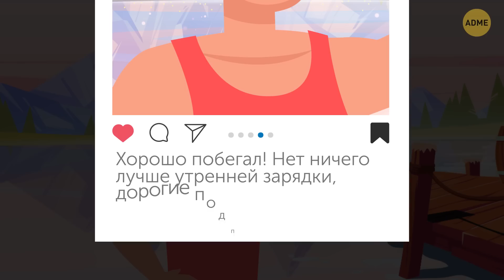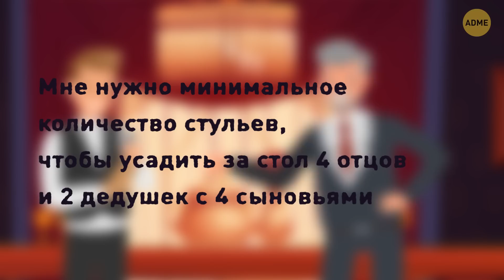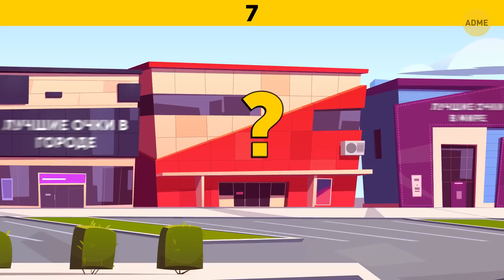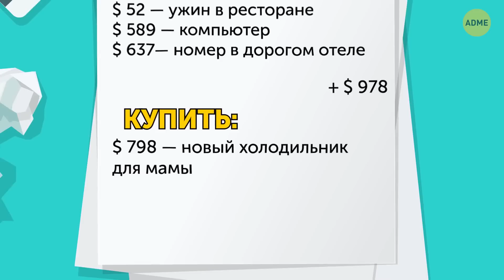С этими загадками смогут справиться лишь самые внимательные!